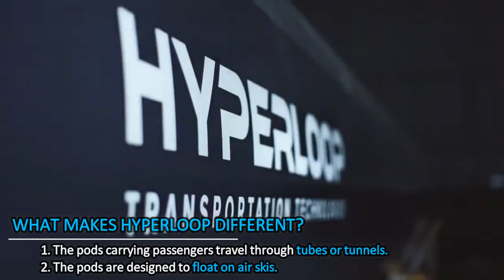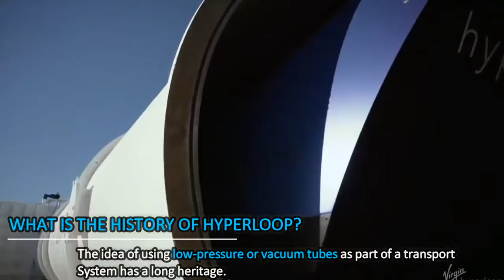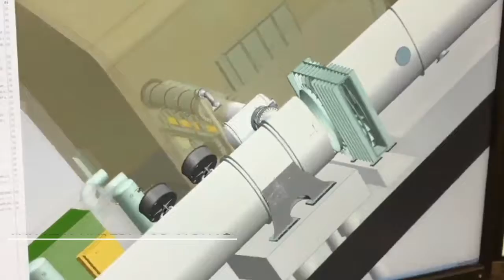What is a Hyperloop and how does it work future of travel | newstamilonline